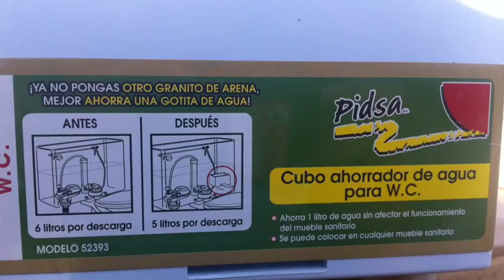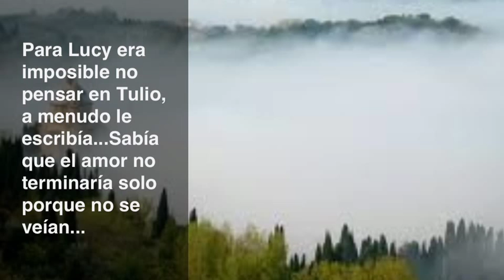Ahorra Con Pidsa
"Trailer" del cadáver exquisito de @HazloTuMismo sobre el ahorro del agua